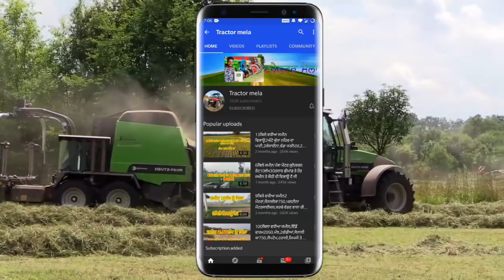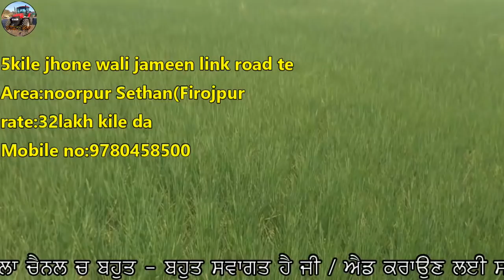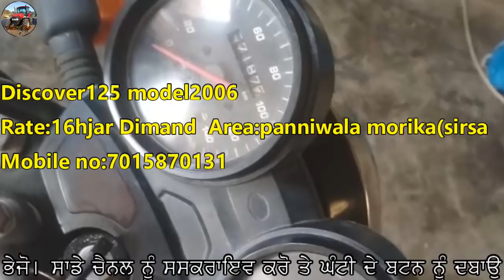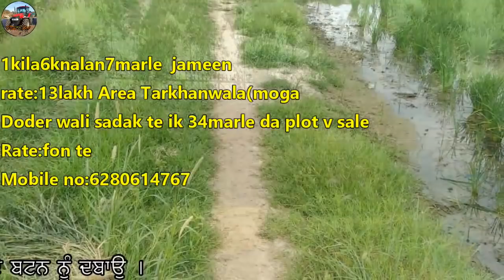ਜਮੀਨ ਹੀ ਜਮੀਨ ਵਿਕਾਊ ਹੈ ਜੀ / Innova / Skoda Febia / Esteem / Varna / Nissan / Maruti / Discover125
"ਟਰੈਕਟਰ ਮੰਡੀ"
"ਪੁਰਾਣਾ ਟਰੈਕਟਰ ਮਾਰਕੀਟ"
,ਸੋਨਾਲੀਕਾ,
ਫੋਰਡ,
ਫਾਰਮਟੇਕ,
ਮੈਸੀ ਪ੍ਰੀਤ,
ਸਵਰਾਜ 855,
ਮੰਡੀ,